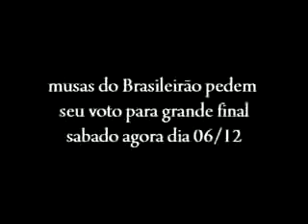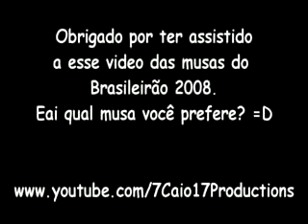Musas do Brasileiro 2008 Pedindo Voto para Grande Final Dia 0612 no Caldeiro do Huck Video Exclusivo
Musas do Barsileirão 2008 Pedindo voto para a Final...